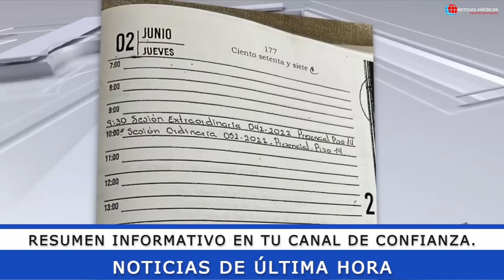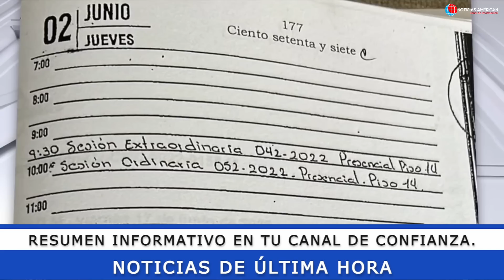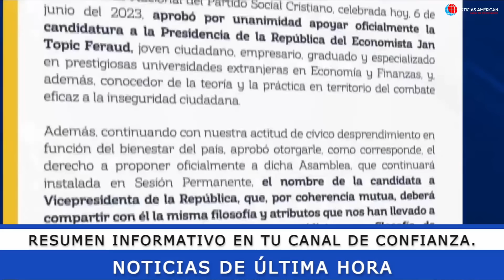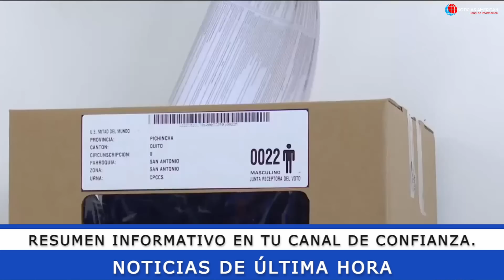NOTICIAS ECUADOR: HOY 11 DE JUNIO 2023 ÚLTIMA HORA